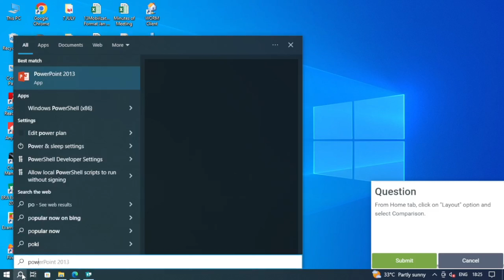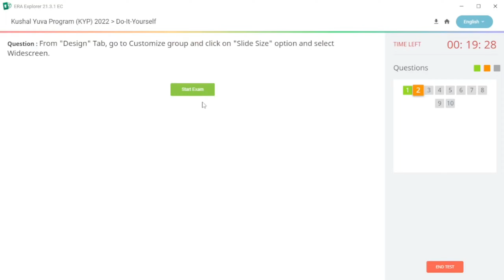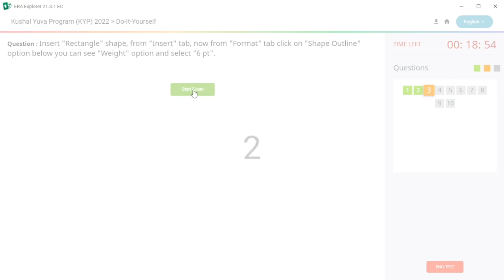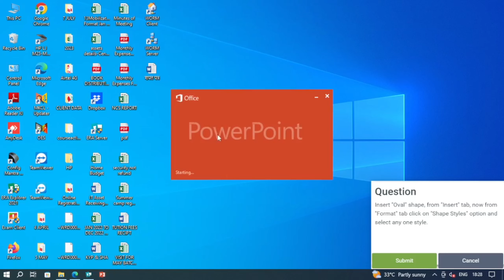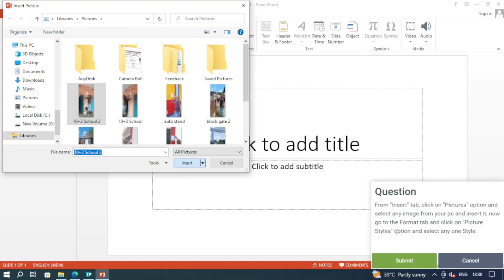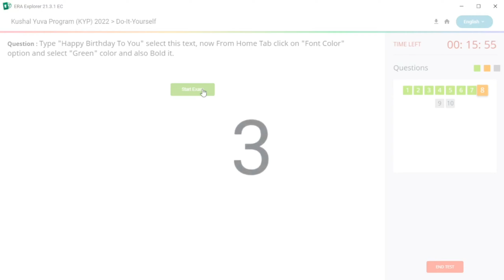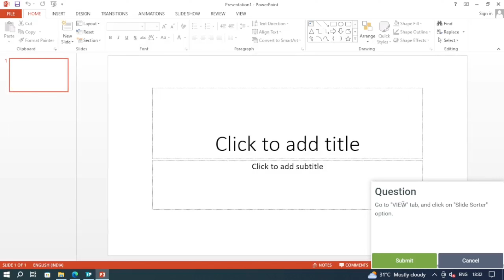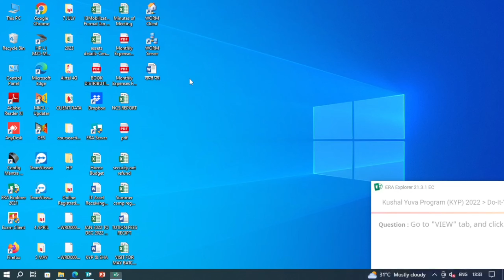KYP SESSION 59 DO IT YOURSELF BS-CIT #30 AND TAKE A CHALLENGE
kyp session 59 take a challenge

Hello friends aap Sabhi kaise hai ummid karta hun ki aap Sabhi acche Honge.

DO-IT-YOURSELF All Sessions for New Learners 1 to 120 This is do-it-yourself of Session 39 of BS-CIT Session 20. I hope it will help you to solve all questions of your Session.